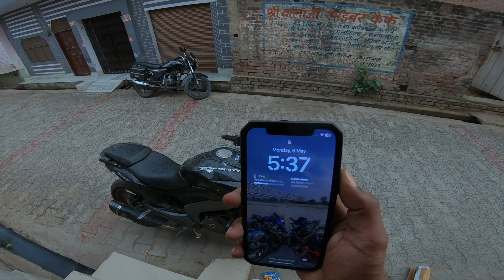New iPhone from YouTube money ???